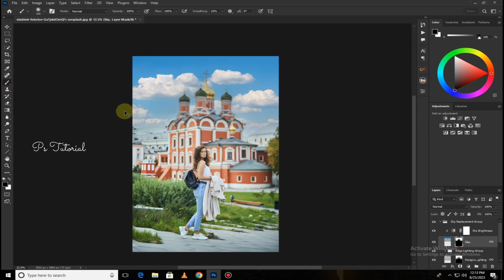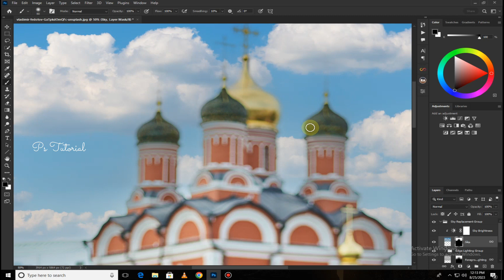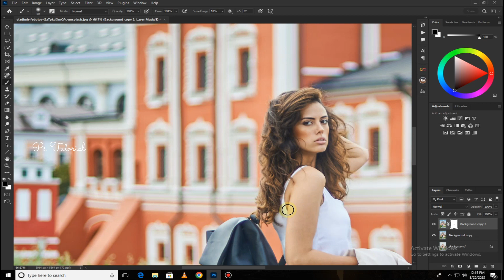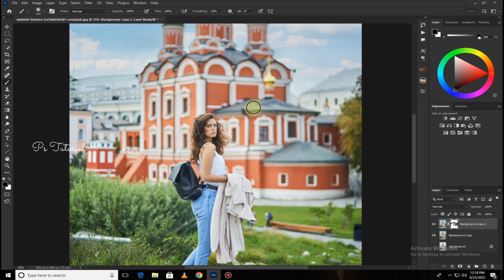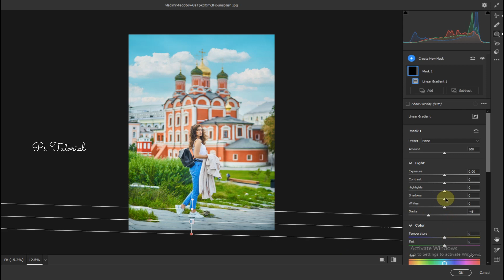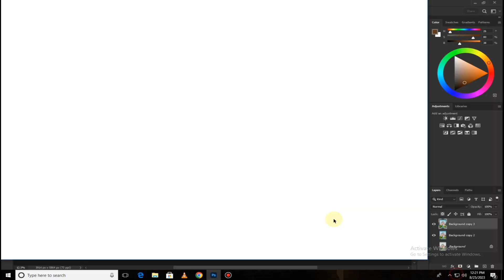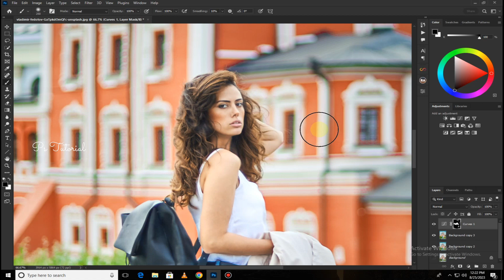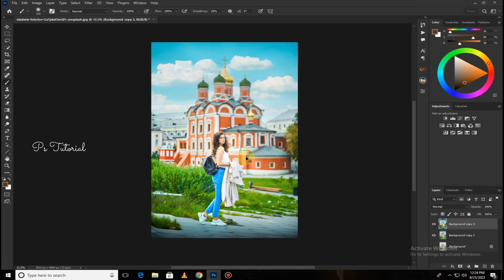How To Make Colors POP In Photoshop 2023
Ready to take your photo editing game to the next level? Join us in this tutorial as we uncover the secrets of making colors burst off the screen in Photoshop 2023! From vibrant landscapes to captivating portraits, we'll guide you through step-by-step techniques that will make your images truly stand out. Whether you're a beginner or an experienced editor, this tutorial will equip you with the skills to transform your photos into visual masterpieces. Get ready to infuse your creations with eye-popping brilliance and create an impact that resonates. 🌈✨